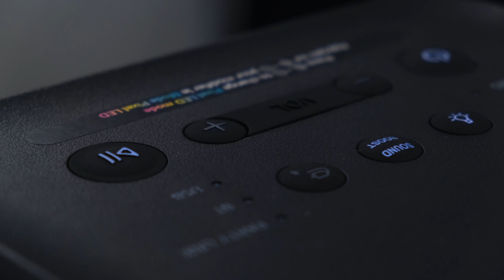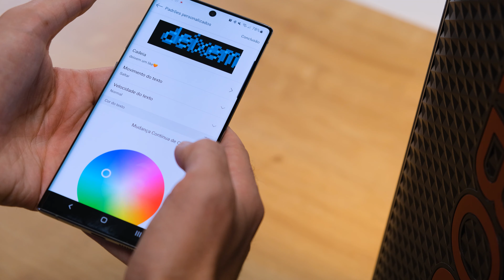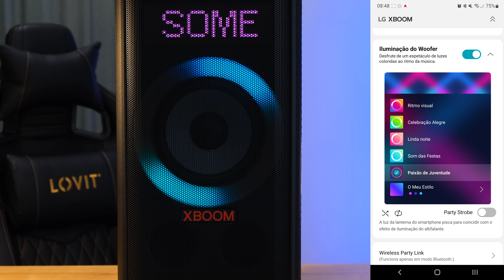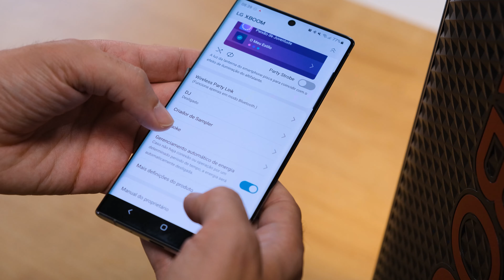Esta coluna da LG é uma Xplosão de som! Fica a conhecer tudo sobre a XBoom XL7s.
Esta semana decidimos que íamos chatear os nossos colegas ao fazer testes intensivos da nova coluna da LG, a XBoom XL7s. Correu bem, porque também eles ficaram impressionados com os seus 250W de potência sonora, a qualidade de som, a app e os seus efeitos visuais. Vê o vídeo para conheceres tudo sobre esta excelente escolha para coluna de som.

0:00 Intro
1:03 2 coisas importantes
2:01 Design
4:37 Much leds! Such Wow...
5:27 Conectividade com a app XBOOM
8:32 Teste de som
10:11 Autonomia
10:30 Para quem é?
11:04 Conclusão

A Tecnologia é para Todos

Todas as imagens foram captadas com uma Câmara Fuji. Visita este link para conheceres as máquinas Mirrorless da Fuji